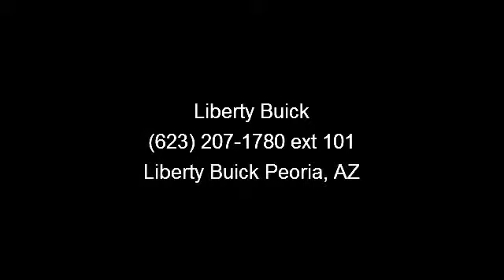2011 Buick Enclave - Liberty Buick - Liberty Buick Peoria,